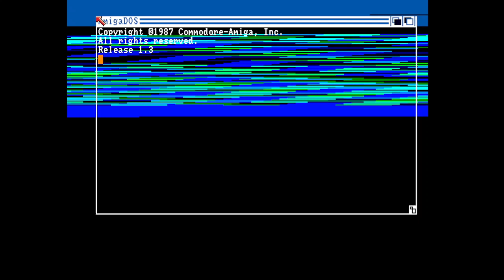Active Some New Stuff (Amiga Intro)